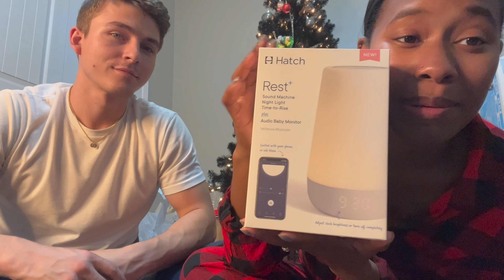How Covid Stole Christmas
From covid, school, and life in general we were not feeling it as much this year. Nevertheless we were blessed to spend it together🙏

We missed you all and hope you had a safe and happy Christmas!!

Welcome Smith2Demonbreun Fam!